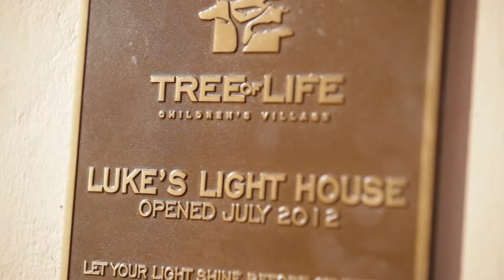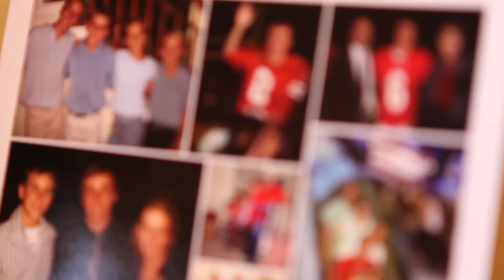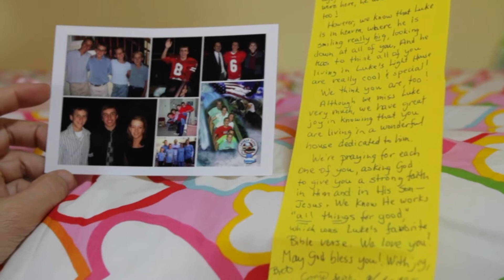Luke's Light House